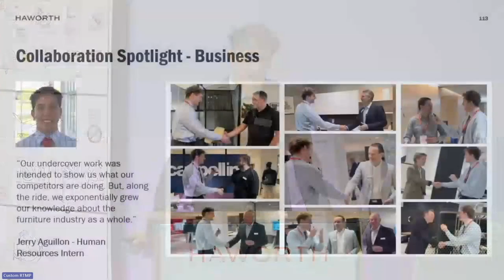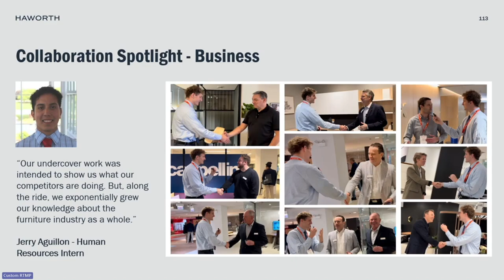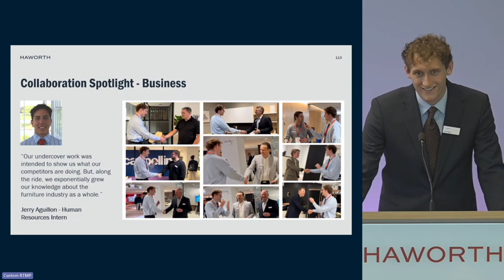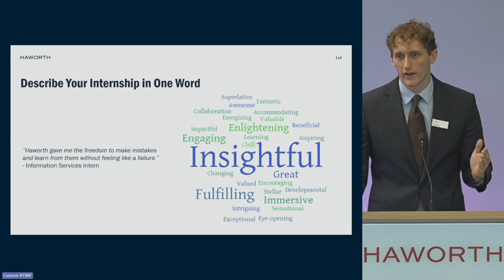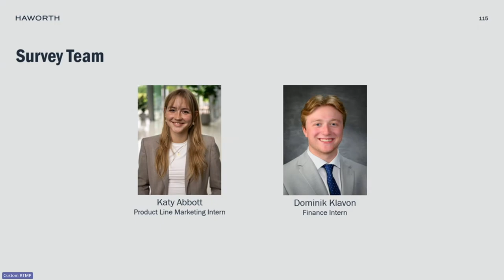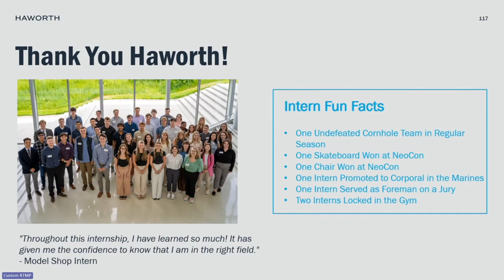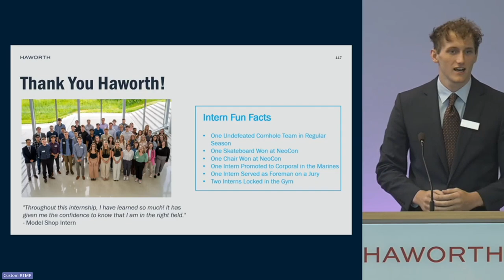My First Live Speech…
I had the privilege to speak to 8,500 members of Haworth in Live Show following the completion of our summer internship program. I’m so grateful to be given this opportunity, and I am so grateful for every member at Haworth.